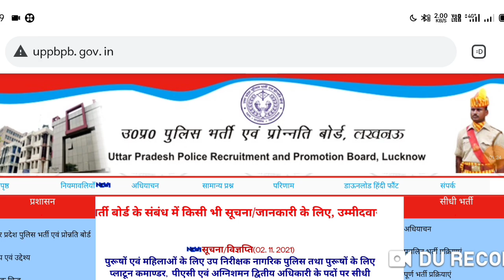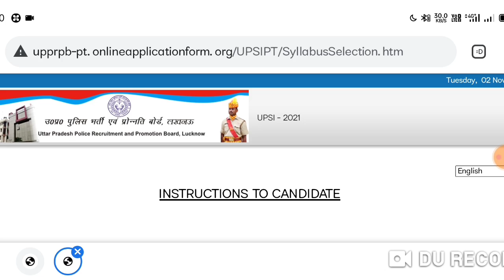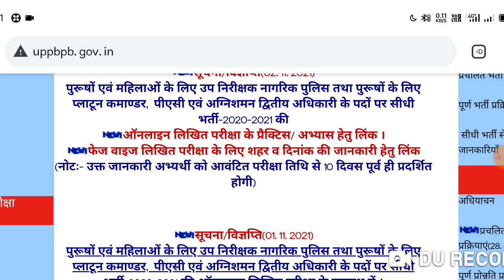up si admit card 2021 || up si Admit Card kaise Download kare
आ गयी UPSI की Official Exam Date ।।UPSI EXAM Date || UPSI Admit Card 2021